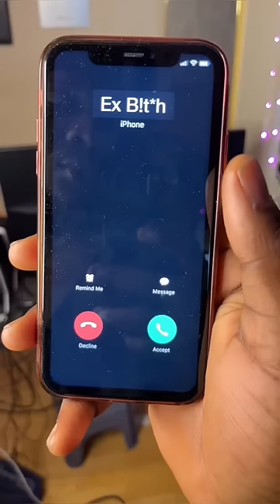How „Mo Bamba“ was recorded 🔥💯🐐